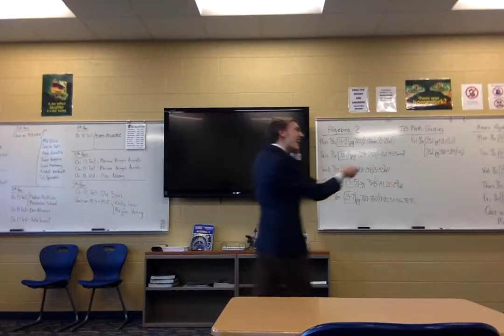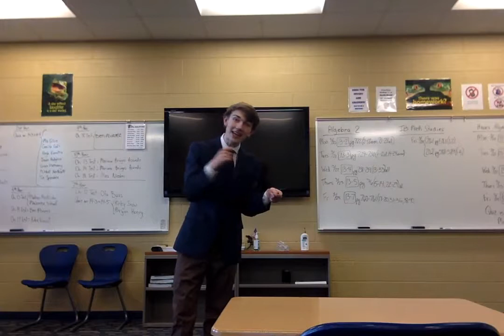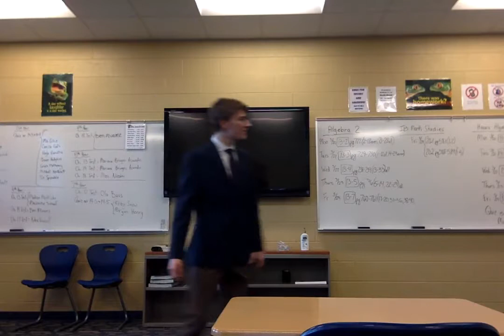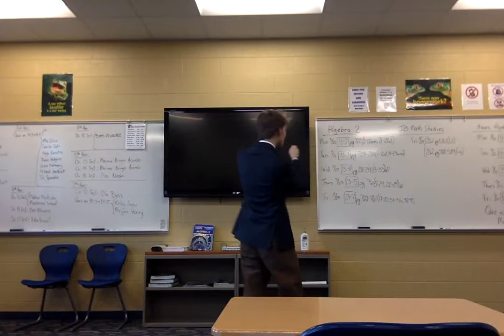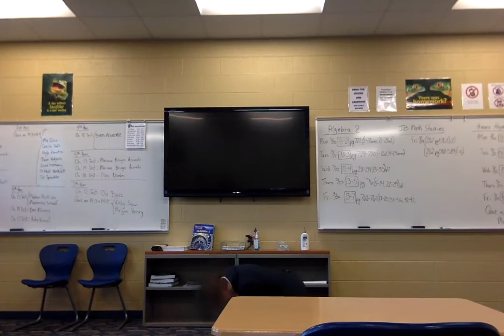Mitchell Harpenau Dramatic Interpretation 2017 "Milk"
Mitchell Harpenau performs his 2017 dramatic interpretation piece Milk by Dustin Lance Black.

Battle Creek Central Invitational- 6th place
Grand Rapids Christian Invitational- 8th place
Portage Northern Invitational- 2nd place
Portage Central Invitational- 1st place
Regionals- 1st place
3rd place at the MIFA state finals competition.